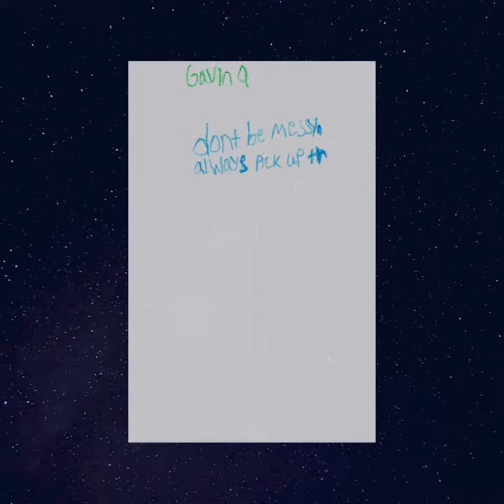October 7, 2022